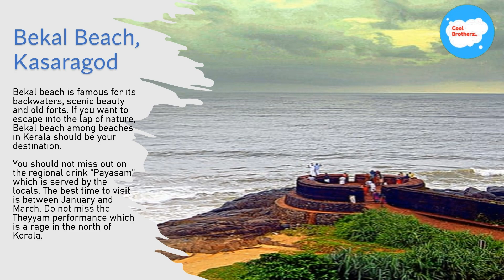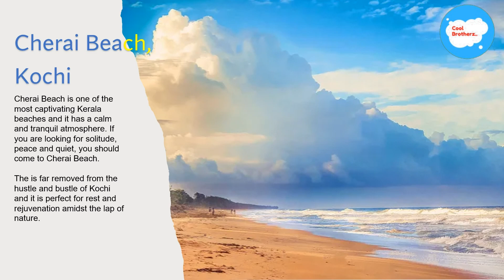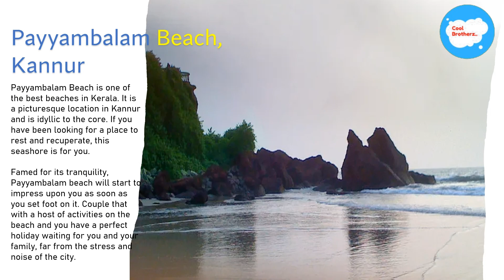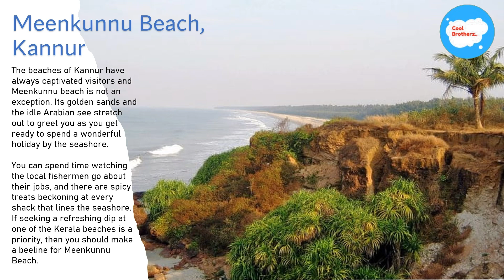Best 15 Beaches in Kerala | Awesome Beaches | Kerala Tourism| Travel Bites | Cool Brotherz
We are back with another travel bite video. In this vide we are talking about the best 15 Beautiful beaches in Kerala